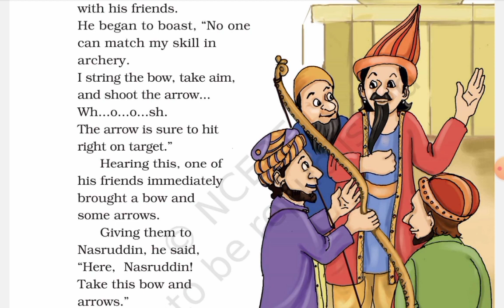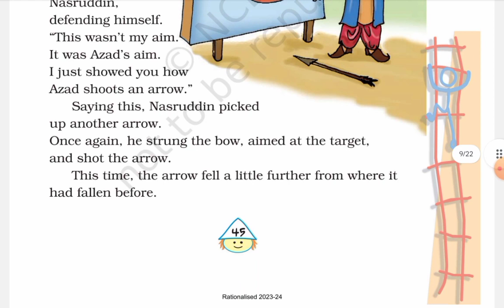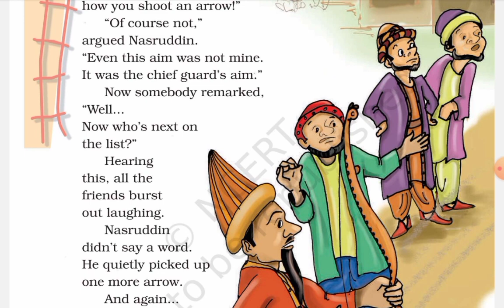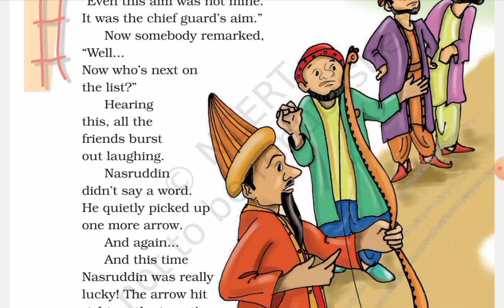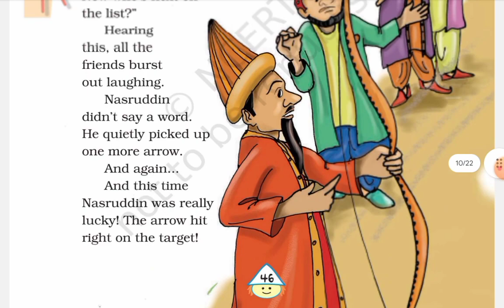Nasruddin's Aim Class 4 english ncert unit 3 hindi Explanation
●Class; 4th
●Subject; NCERT English
●unit; 3
●chapter : 2
●chapter name; Nasiruddin's Aim
●Topic; full hindi explanation
●with Vanshika Agrawal

Word-Meanings +हिंदी Explanation/ Nasruddin's Aim/ Class-4 ENGLISH NCERT Unit 3 chapter KV Teacher

Nasruddin's Aim - Marigold Unit 3-NCERT English Class 4 [Listen]

Class 4 English | Nasruddin's Aim I Role Play by KV Students @namitagupta2578

Class 4 English Unit 3 | Nasruddin's Aim (Story) - Explanation
Marigold Book

Question Answers ONLY/Nasruddin's Aim/Class-4 ENGLISH NCERT Unit 3 chapter KV Teacher

this video is for Educational purposes only made for children based on NCERT English book class 4 unit 3 chapter 2 Nasiruddin's Aim full explanation with Question answer  if you like it so please subscribe

nasruddin's aim class 4 english

nasruddin's aim

 nasruddin's aim question answer

nasruddin's aim class 4 english workbook

nasruddin's aim class 4 english worksheets

nasruddin's aim class 4 english word meaning

nasruddin's aim story in hindi

nasruddin's aim class 4 english exercise

nasruddin's aim story

 nasruddin's aim class 4 english lesson plan